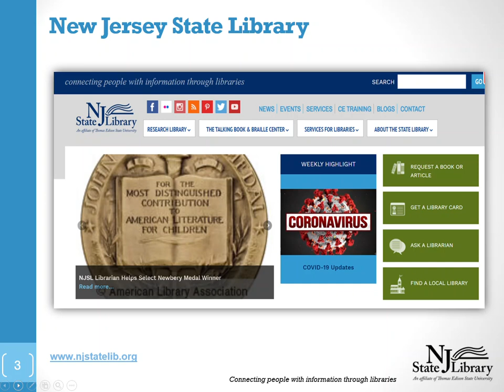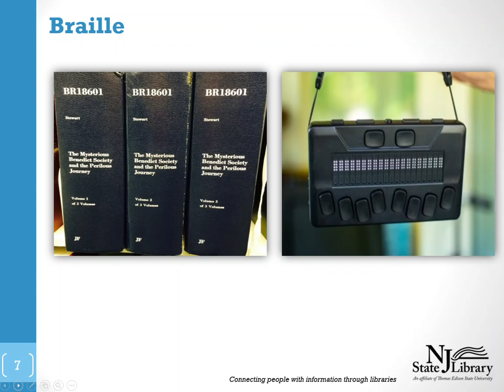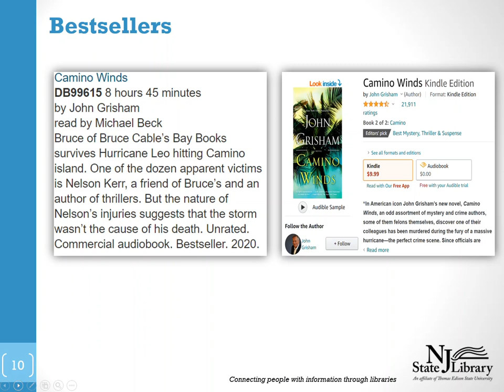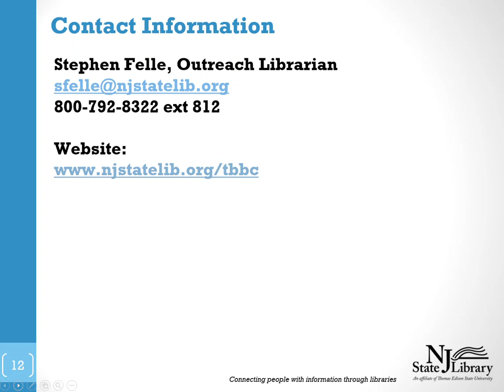NJ Lions 2021 Convention TBBC Video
A short video made by Outreach Librarian Stephen Felle for the NJ Lions 2021 Virtual State Convention. The video provides an overview of TBBC services.